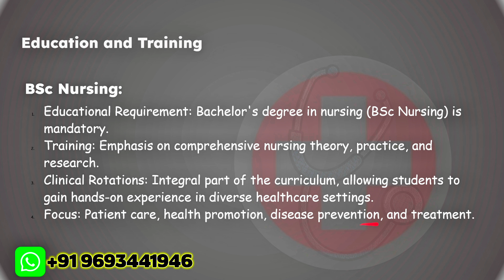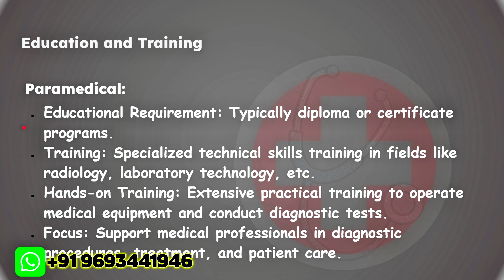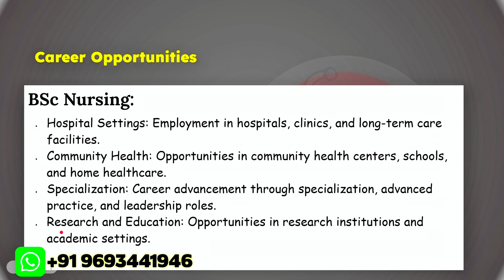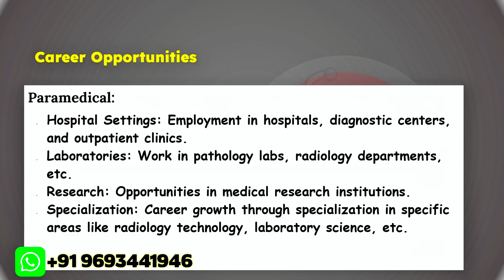NURSING VS PARAMEDICAL || VERMA EDUCATION || JHARKHAND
JOIN OUR TEST SERIES & CRACK JHARKHAND LEVEL ENTRANCE EXAM